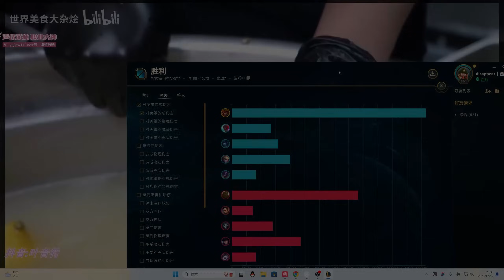【國服第一皇子 叶音符】39殺皇子打野！學會看陣容出英雄，就離爽局更近一步！